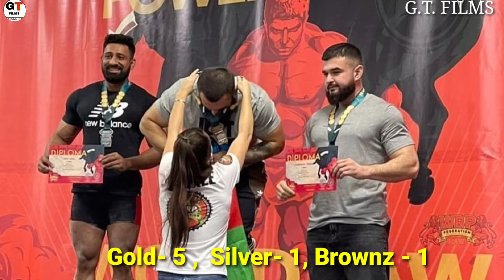Rajat Dalal Lifestyle 2024, Bigg Boss 18, Age, Family, House, Biography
Video About:
hello dosto is video mein humne btaya hai rajat dalal ki biography ke baare mein

Timestamp:
0:00 rajat dalal lifestyle
0:45 rajat dalal age
1:25 rajat dalal career
3:16 rajat dalal family
3:43 rajat dalal house